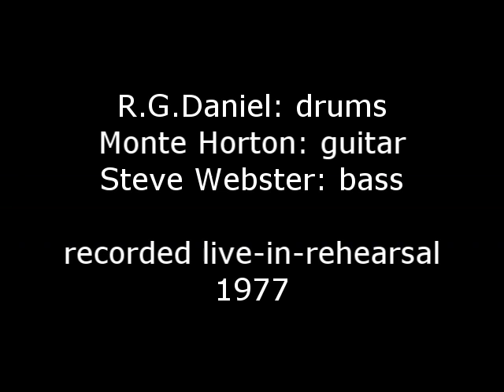Auspex: Here's The Pin, Don't Prick Yourself (part one) (1977)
Auspex: Here's The Pin, Don't Prick Yourself (part one)

R.G.Daniel: drums,
Monte Horton: guitar,
Steve Webster: bass

Recorded live-in-rehearsal in 1977